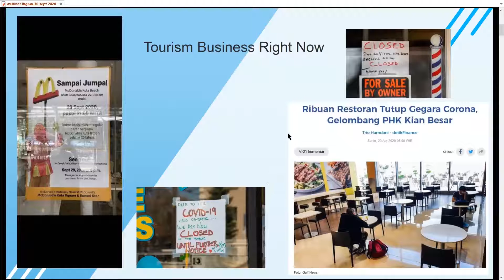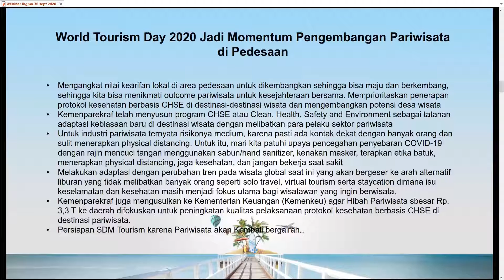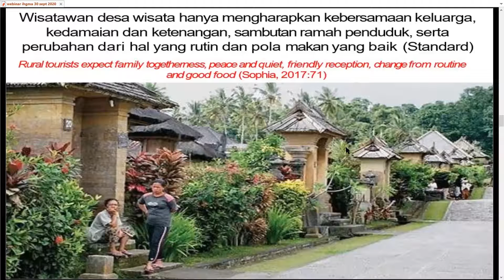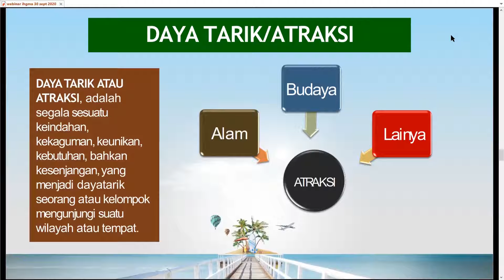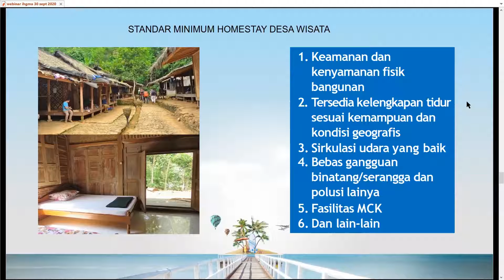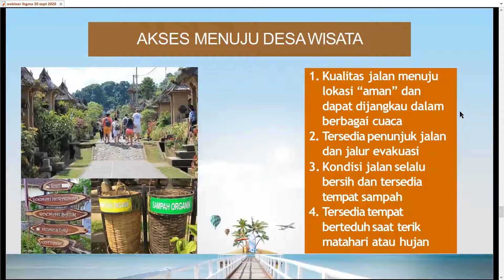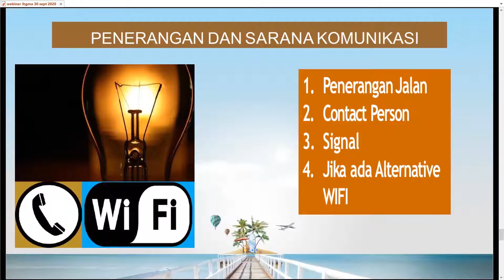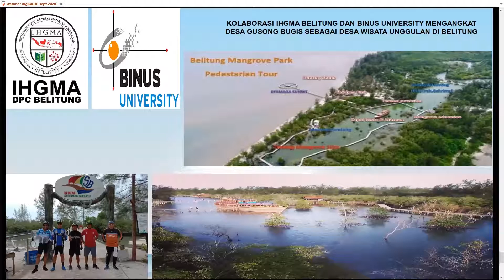Indonesia Hotel General Manager Association commemorates World Tourism Day 2020 with a workshop-Dino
Indonesia Hotel General Manager Association commemorates World Tourism Day 2020 with a workshop